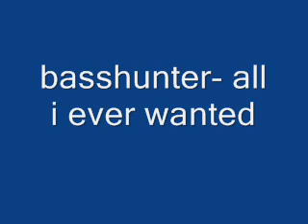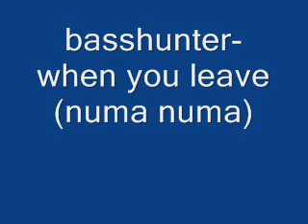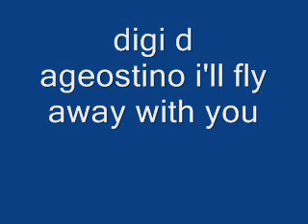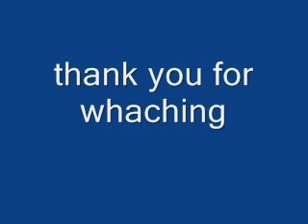techno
read this is some techno music. not all